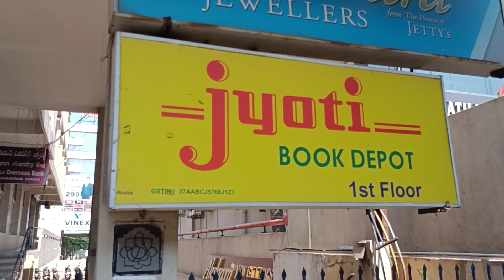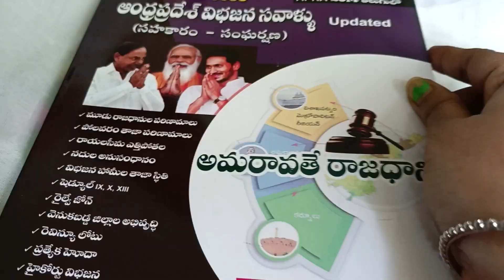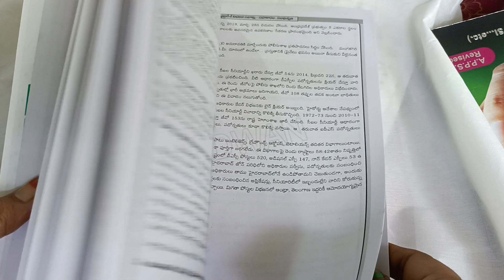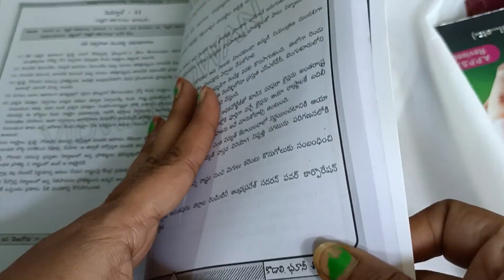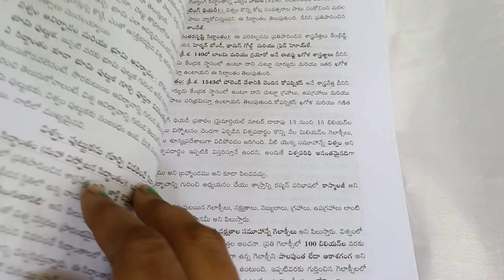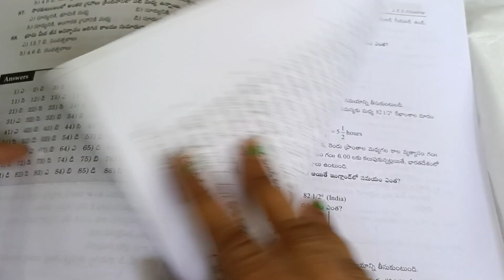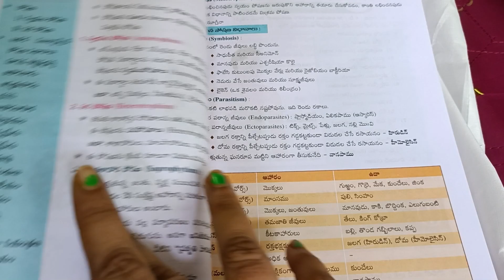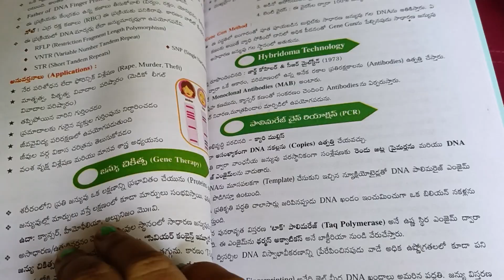జాగ్రఫీ, సైన్స్ & టెక్,Ap bifurcation కి నేను కొనుకున్న books 📚